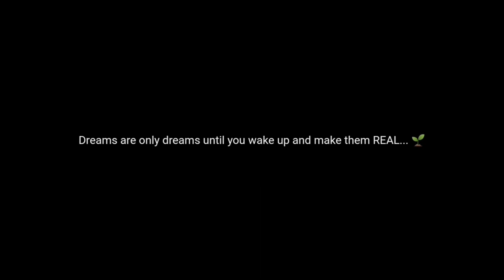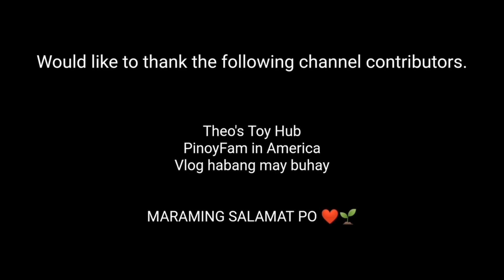Cooking a Humble Filipino Breakfast in My New Home | LIFE IN PROVINCE PHILIPPINES | Doy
Start of rainy season in the Philippines. A best time for the farmers to cultivate there farm land especially in the mountainside.

Today, I'm welcoming you all to my newly build "bahay kubo" that I called home. In this video I cooked a humble Filipino breaksat, a scramble egg of native chicken, a fried Palad Flakes and kalo-kalo a hiligaynon term for fried garlic rice.

Mabuhay!!!

If you are interested with my videos,